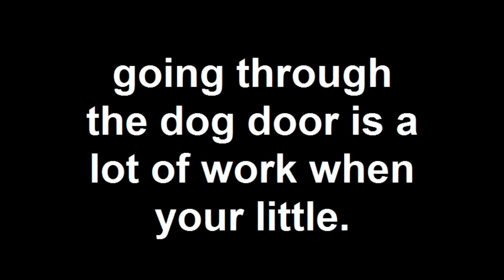going through the dog door 8.25.10